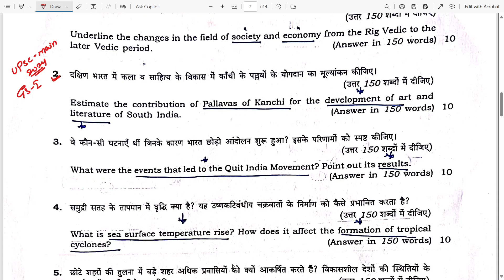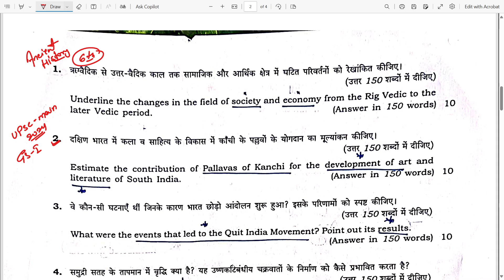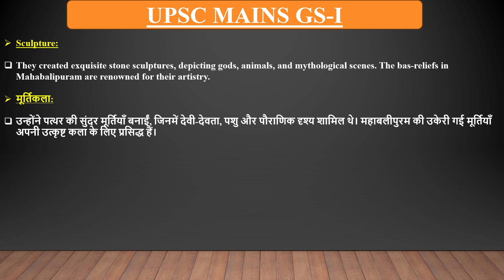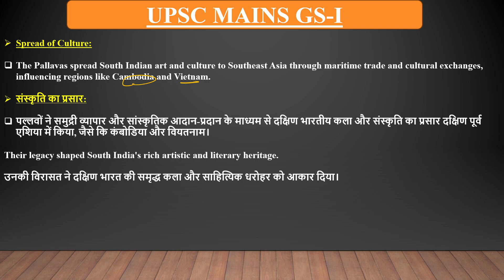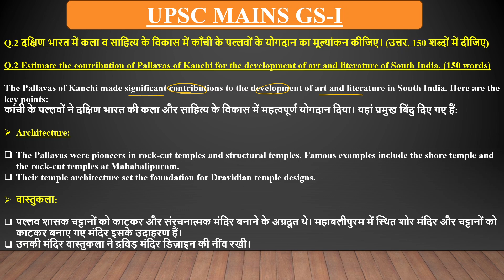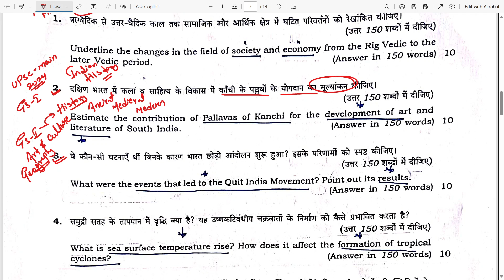UPSC Mains-2 2024